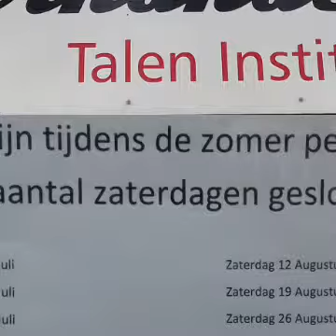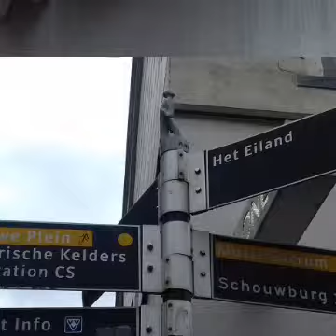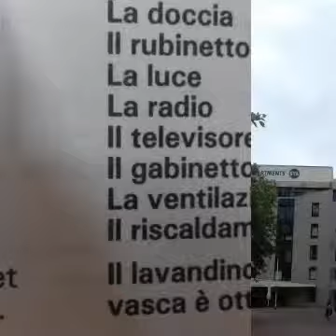Shakespeare's Romeo and Julia. The sword has become a locomotive and the shore is the platform.